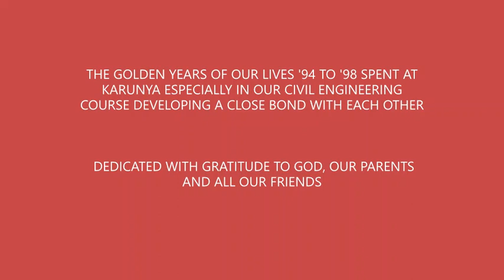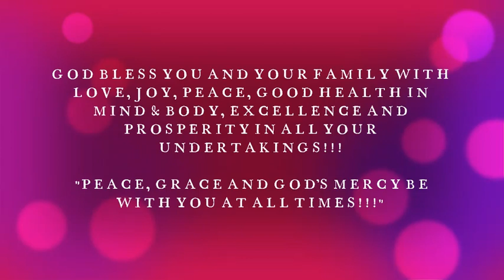Karunya Civil Engineering 1994 to 1998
Photos of Classmates and friends during college days doing the Civil Engineering Course at Karunya Institute of Technology (Now Karunya Deemed University).